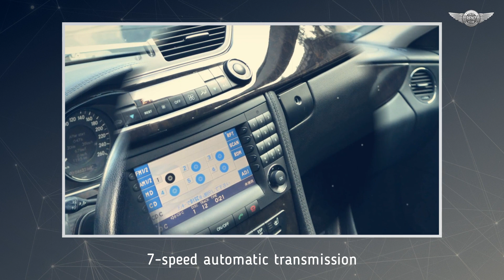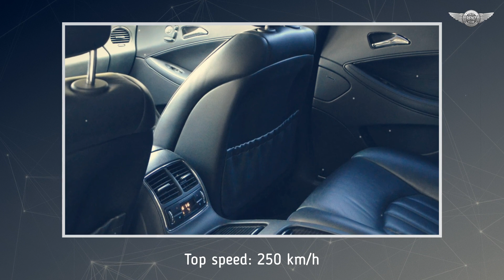c219 Mercedes-Benz CLS 350 WALD Black Bison 4-door Coupe 2005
The Wald International tuning company is known all over the world, but the most recognizable and clients are still in the place where it was established, namely Japan. It started its activity in the 90s, offering aerodynamic packages for, among others, all Mercedes models, starting from the W124 and W140. For the first generation CLS model, two aerodynamic packages were offered in 2007. The bolder one was called Black Bison and it included a front bumper with monstrous air intakes, a rear bumper with a huge diffuser, considerable side skirts, as well as modified front fenders and spoilers for the rear window and the tailgate - the latter were not installed on this car, but maybe that is a good thing. On 20-inch wheels and with lowered suspension it looks very aggressive, even though there is only a V6 under the hood.

source: gieldaklasykow.pl